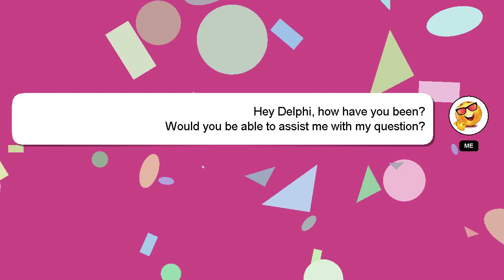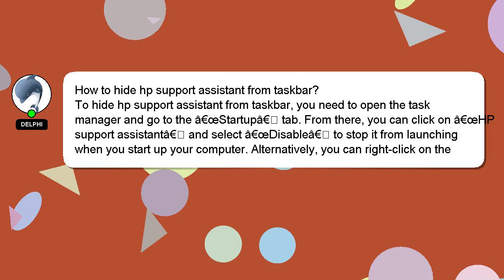How to hide hp support assistant from taskbar?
A brief presentation of myself, Hello, I am Delphi. I am available to help you find solutions to your inquiries. - How to hide hp support assistant from taskbar?

Let me know if you have more specific questions or concerns by leaving a comment or starting a chat. I will 'heart' your answer as a sign of appreciation.

*2 What we are experimenting :*